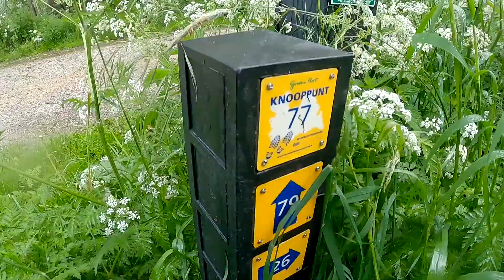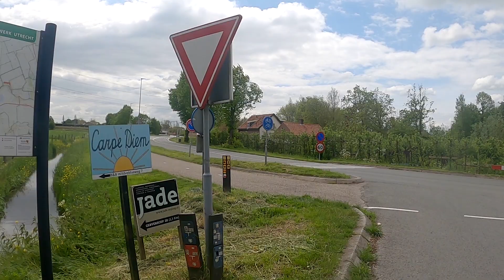FLORIS-V pad, 4e etappe, van Nieuwer Ter Aa naar Woerden (LAW 1.3), met DRONE-beelden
Het Floris de Vijfde pad verlaat ik in de stromende regen na een oversteek van de Aa-rivier om al snel het dorp Nieuwer te Aa te verlaten richting de Boterwal en via graspaden zoals Veenkade en fietsenpaden uit te komen bij een uitkijktoren met een heel klein bosje. Het is even droog dus lijkt een geschikt moment om de Drone even op te laten, maar voordat die de hoogte in kan regent het alweer pijpenstelen, maar nu gaat die toch echt even vliegen. Na nog meer fietspaden en graspaden steek ik bij de Grote Heicop met een trekpont mezelf naar de overkant om naar en door Kockengen te wandelen. Aan de andere zijde volgt wederom een lang graspad tot ik de Hollandse Kade bereik om een lang recht stuk in de richting van Kamerik te lopen, maar voor het zover is kom ik op een oude legakker met een echte strook bosje waar een heerlijk pad doorheen slingert. Langzaamaan wordt het droog en blijft het droog. Intussen kom ik uit bij het jaagpad langs de Oude Rijn richting Woerden, waar het steeds drukker wordt naarmate de zon begint door te breken. Na nog een keer de Drone opgelaten te hebben om Woerden van boven te bekijken besluit ik deze etappe bij de stadsingel.

Sinds 19 mei maf het OV weer gebruikt wordt, dus daar heb ik dankbaar gebruik van gemaakt.

Gefilmd met:
* Canon M50 met kitlens en Rode VideoMicro
* Gopro Hero 8 met mediamod en Saramonic microfoon.